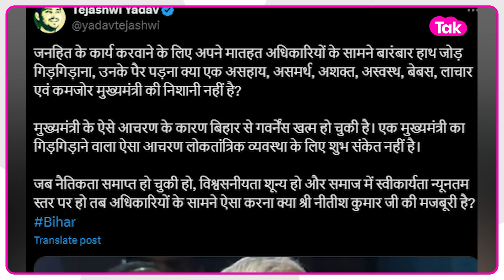Tejashwi Yadav ने CM Nitish का हाथ जोड़ने और पैर पड़ने का वीडियो, पूछ लिया मजबूरी | Bihar Tak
नेता प्रतिपक्ष तेजस्वी यादव ने सीएम नीतीश का वीडियो शेयर किया है. इसमें अलग-अलग कार्यक्रमों में सीएम अधिकारियों के सामने हाथ जोड़ते नजर आ रहे हैं.